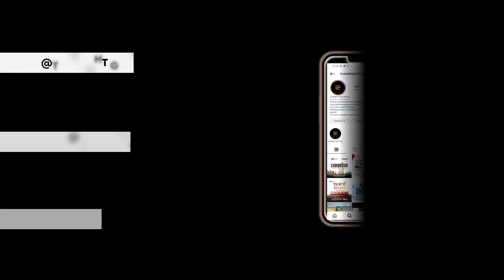UNDERSTANDING THE FAITH || PASTOR IFEANYI UWAKWE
“Faith produces according to the quality of your heart. If your heart is not right, your faith can’t work” - Pastor Ifeanyi Uwakwe

UNDERSTANDING THE FAITH is a timely and insightful message that expounds on how faith works.

Listen to full message on our Telegram Channel. Link below;